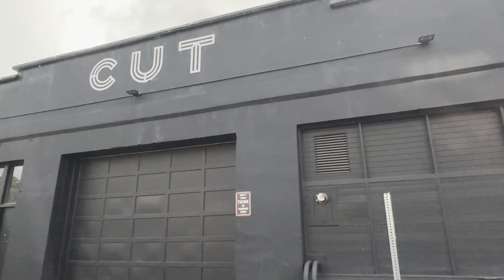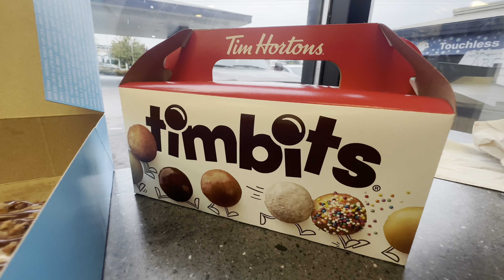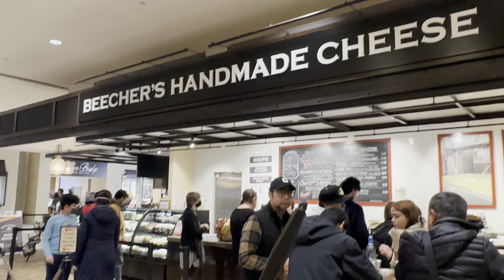Seattle x Vancouver Vlog 2022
Hello Everyone!

As this year comes to a close, this Seattle/Vancouver trip will be my last for awhile. This trip was especially fun, being it was my first time going to both places. I will definitely come back in the future!

I am very grateful each time I am able to travel anywhere. And I enjoy and love making these vlogs along the way as well.

Until next time! Hopefully either February, but for sure May.